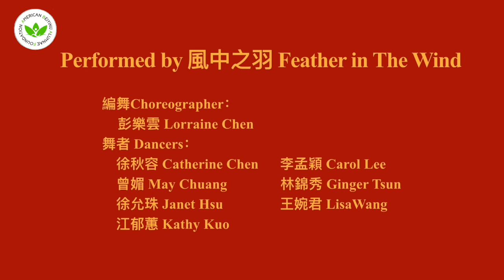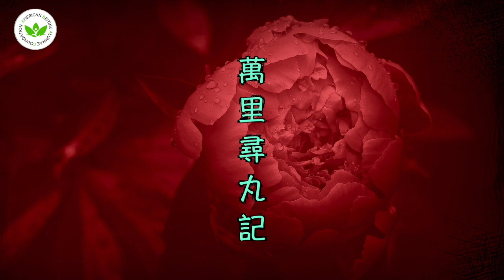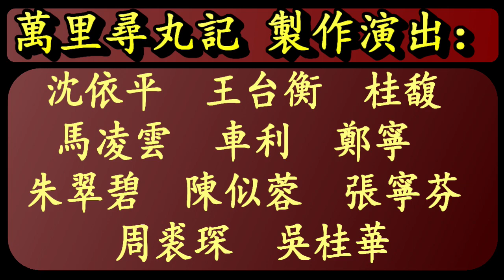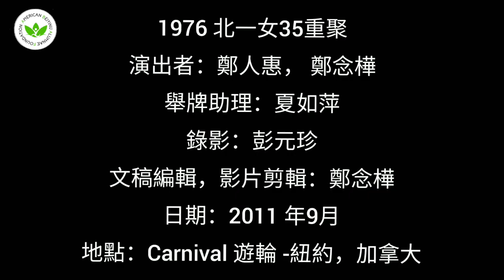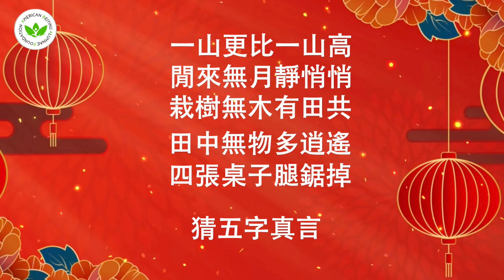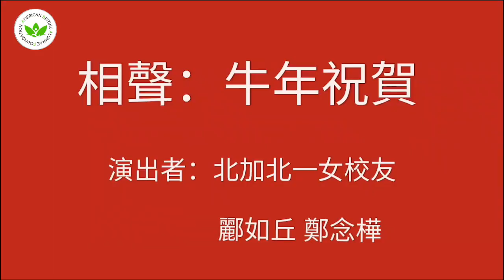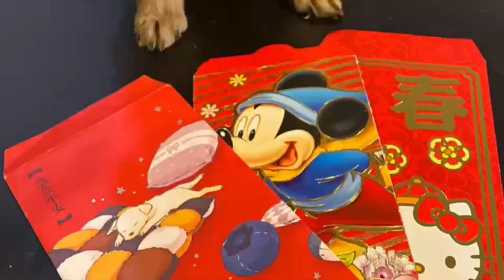ABAF元宵節全球聯歡-《良辰美景多宏願，圓月昭昭照九州》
美國北一女校友基金會 ABAF 於2021 年2月27日星期六舉辦「全球元宵節聯歡會」.
節目單 - 演出者名單
0:10       歡鑼喜鼓 - 李淑芬
1:18       相聲- 社交距離 - 酈如丘, 鄭念樺
4:07       牛轉乾坤舞- 風中之雨: 彭樂雲,  徐秋容,  曾媚, 許允珠, 江郁惠, 李孟穎, 林錦秀, 王婉君
7:26       黃梅調戲鳳 - 黃蘊斐
11:47     萬里尋丸記- 沈依平, 王台衡, 桂馥, 馬凌雲, 車利, 鄭寧, 朱翠碧, 陳似蓉, 張寧芬, 周裘琛, 吳桂華
17:02     我的心裡只有你沒有他- 張麗蓉, 梅楣歌唱班, 徐娟
20:24     猜謎 - 酈如丘
23:42     相聲笑話集錦 - 鄭人惠, 鄭念樺
33:39     遊龍戲鳳-京戲 -沈依平, 張吉生
42:07     花樣年華-旗袍秀 -于艾倫, 王台衡, 桂馥, 車利, 鄭寧, 戚雯英, 胡夕嘉, 徐麗瑩, 王時君, 易健霓,
                                              韓秋玲, 黃蘭馨, 朱翠碧, 周麗新,張昌璐, 壽明蕙, 溫慧清, 周露露
46:45     元宵說說唱唱 - 酈如丘, 鄭念樺, 黃琲, 錢婉孫
50:46     猜謎- 酈如丘
54:19     相聲- 牛年祝賀-酈如丘, 鄭念樺
57:26     寵物鬧元宵 - 蕭婷玉, 莊惠玟, Judy

影片編輯: 黃琲

請大家多多支持 ABAF！群策群力， 為母校建設盡心、為學妹前途盡力。